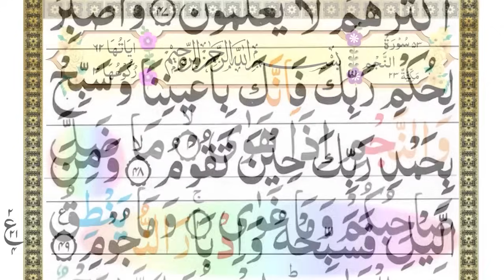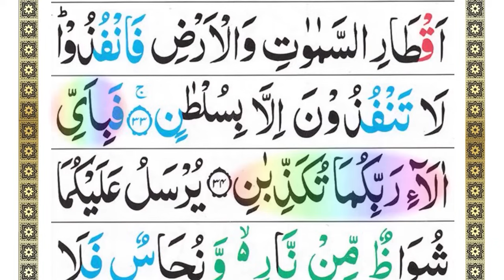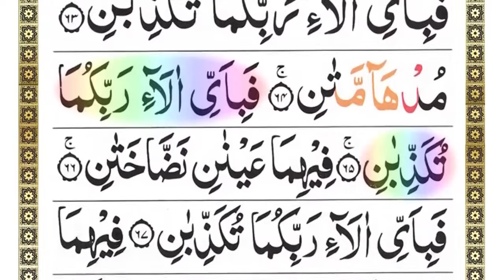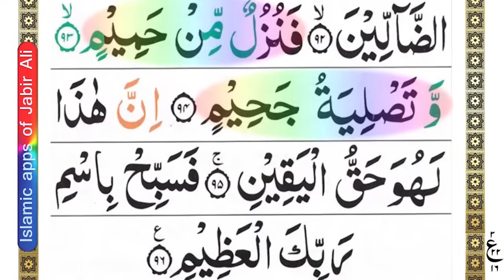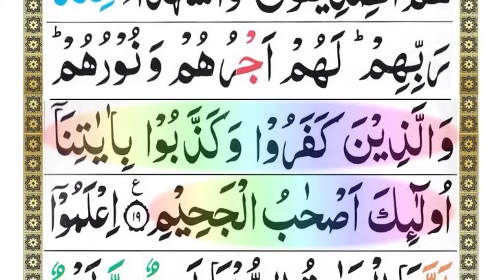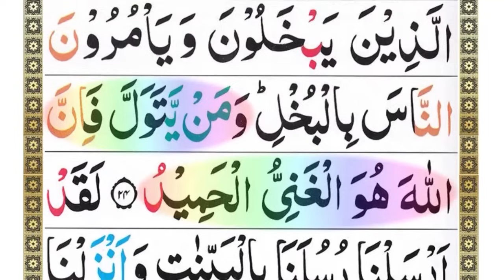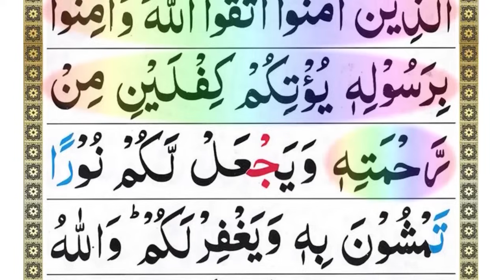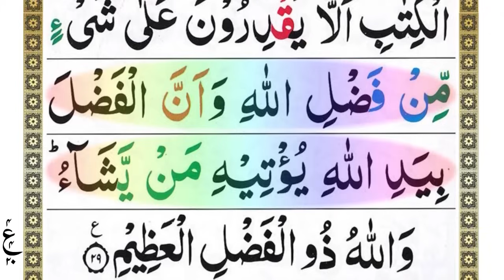Quran Para 27 Full { full HD arabic text } Complete Para 27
sattais para

A juz' (Arabic: جُزْءْ, plural: أَجْزَاءْ ajzāʼ, literally meaning "part") is one of thirty parts of varying lengths into which the Quran is divided. It is also known as para (پارہ/পারা) in Iran and the Indian subcontinent. There is 30 juz in the Quran. In this video para 27 is presented in the beautiful voice of Maulana Muhammad Salih.

قَالَ فَمَا خَطْبُكُم Qāla fa-mā khaṭbukum He (Ibrahim A.S.) said: "Then what is your business (mission) here"
53 Adh-Dhāriyāt (51:31) - Al-Qamar (54:55)
54 Ar-Raḥmān (55:1) - Al-Ḥadīd (57:29)

Adh-Dhariyat is the 51st chapter (surah) of the Qur'an with 60 verses (ayat). It mentions Abraham, Noah, the day of judgment, and otherwise reiterates the essential Quranic message.

Al-Qamar is the 54th chapter (surah) of the Quran with 55 verses (ayat). Some verses refer to the Splitting of the moon. "Qamar" (قمر), meaning "Moon" in Arabic, is also a common name among Muslims.

Ar-Rahman is the 55th Chapter (Surah) of the Qur'an with 78 verses (āyāt).

al-Ḥadīd is the 57th chapter (sūrah) of the Quran with 29 verses. The chapter takes its name from that word which appears in the 25th verse. This is an Al-Musabbihat surah because it begins with the glorification of Allah.

What is the name of 27 para?
Qala Fama Khatbukum is the 27th Para of the Holy Quran. It consists of 7 Surahs.